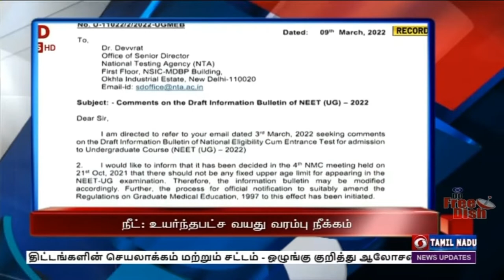பொதிகை காலை 8.00 மணி தலைப்புச் செய்திகள் [10.03.2022]PodhigaiTamilNews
1) கொரோனா பரவல் தடுப்பு நடவடிக்கைகள் குறித்து பிரதமர் நரேந்திர மோதி உயர்மட்ட ஆலோசனை - கொரோனா பரவல் தடுப்பு வழிமுறைகளை பொதுமக்கள் தொடர்ந்து பின்பற்ற அறிவுரை.

2)  ஐந்து மாநில சட்டப்பேரவைத் தேர்தலுக்கான வாக்கு எண்ணிக்கை தொடக்கம் - விரிவான பாதுகாப்பு ஏற்பாடுகளை செய்துள்ளது தேர்தல் ஆணையம்.

3) உக்ரைன் பிரச்சினைக்கு தீர்வுகாண ரஷ்யா மற்றும் உக்ரைன் வெளியுறவு அமைச்சர்கள் இன்று பேச்சு - கிழக்கு உக்ரைனிலிருந்து அனைத்து இந்தியர்களும் வெளியேற்றப்பட்டுள்ளதாக மத்திய அமைச்சர் பியூஷ்‍ கோயல் தகவல்.

4) நீட் தேர்வில் பங்கேற்பதற்கான உயர்ந்தபட்ச வயது வரம்பு நீக்கம் - தேசிய மருத்துவ ஆணையம் அறிவிப்பு.

5) முதலமைச்சர் மு.க.ஸ்டாலின் தலைமையில் மாவட்ட ஆட்சியர்கள், காவல் உயரதிகாரிகள் மற்றும் மாவட்ட வன அதிகாரிகள் மாநாடு இன்று தொடக்கம் - அரசின் திட்டங்களின் செயலாக்கம் மற்றும் சட்டம் - ஒழுங்கு குறித்து ஆலோசனை.

6) மகளிருக்கான உலகக்கோப்பை கிரிக்கெட் தொடர்: இந்தியாவுக்கு எதிரான போட்டியில் பேட்டிங்கை தொடங்கியது நியூசிலாந்து அணி.